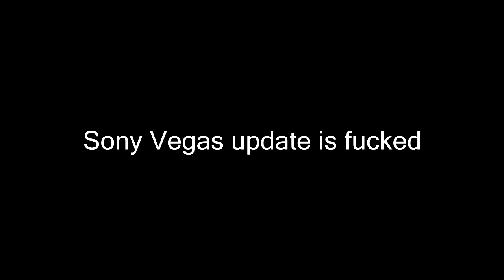5 classes 5 shots(with edit)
I know you want this for life, takin pictures with all my ice